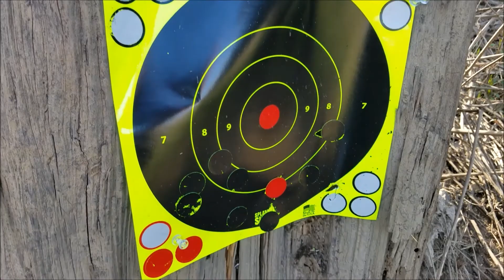shooting a Beretta Pico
shooting a .380 Beretta Pico